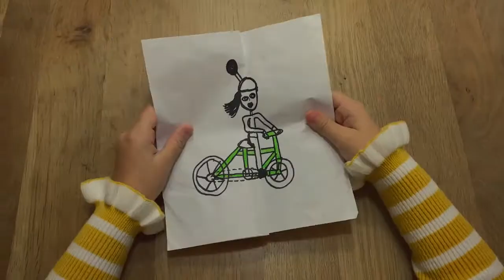Keš kredit na mobilnom telefonu. mKeš I OTP banka Srbija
Keš kredit na mobilnom telefonu. Da vam sve što zamislite polazi za rukom. Od sada računajte i na mKeš, keš kredit na mobilnoj aplikaciji OTP banke! Brzo i jednostavno, novac je na vašem računu, bez odlaska u banku.

ARHIVA – ponuda iz ove reklame više nije aktuelna. Za aktuelne ponude posetite